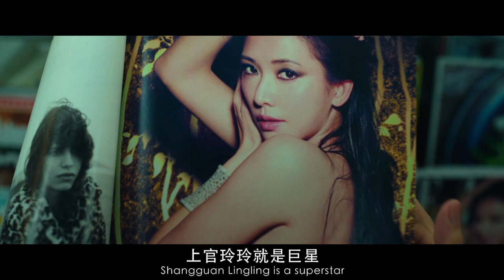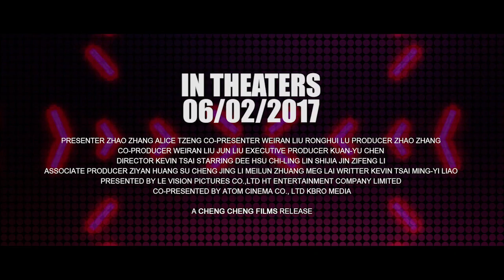DIDI'S DREAMS | Official HD Trailer (2018) | FANTASY COMEDY | Film Threat Trailers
Didi is an aspiring actress who keeps having the same dream about a spaceship noodle shop owner's love affairs. After countless hardships, she finally reaches her career breakthrough, but her life takes an unexpected turn, and the truth about her dreams start to unveil.

Starring Dee Hsu, Lin Chi-ling, Jin Shijia, Li Zifeng. Directed by Kevin Tsai.

Will be released on Amazon Video and Vimeo On Demand on December 20, 2018.